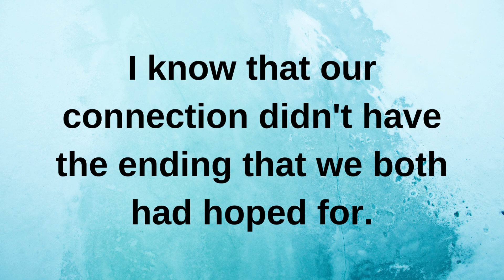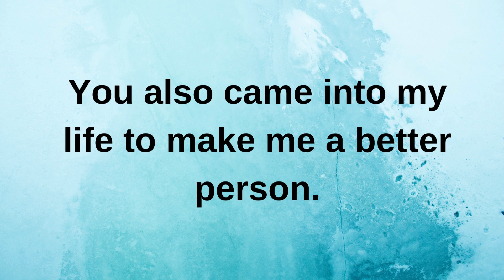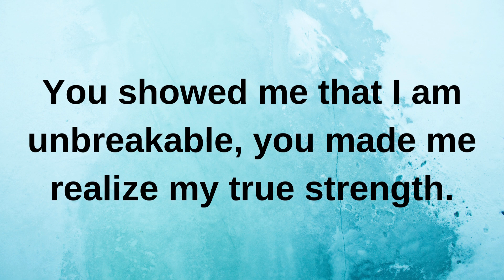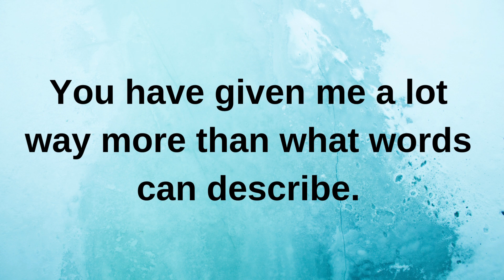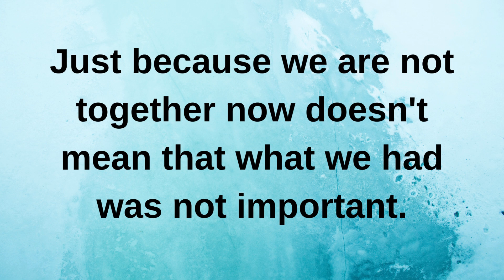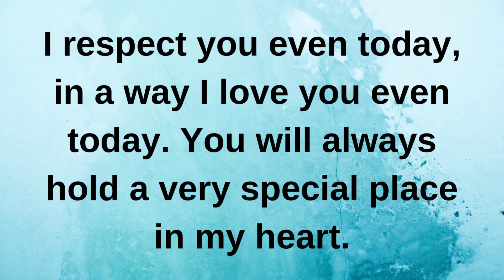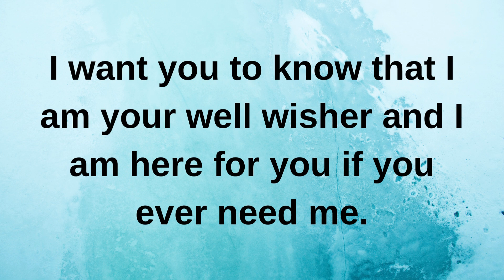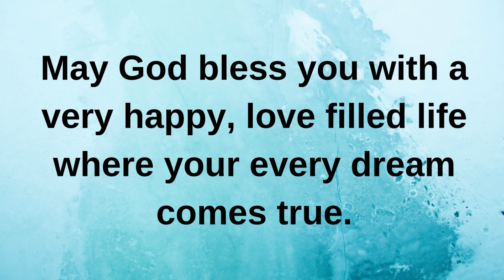You taught me a lot of things but..... love quotes love messages love letter heartfelt messages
You taught me a lot of things but. current | current thoughts and feelings • love messages | heartfelt messages

twinflames reading
Twinflames reading
Twinflames messages

love confessions
crush confessions
love proposal
i love you
love messages
short video
shorts video
reels video
soulmate
twinflame
crush
boyfriend
girlfriend
wife
husband
tarot
tarot reading
love reading
current feelings of your crush
current feeling
unki current feelings today
twin flame
soulmate
dm
masculine